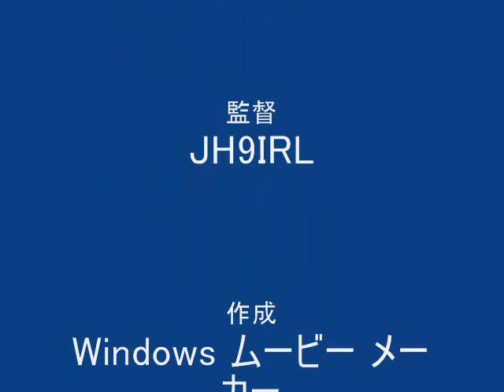20101205 箱屋谷山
石川県金沢市の箱屋谷山、685.1m。　　登山日　2010年12月5日